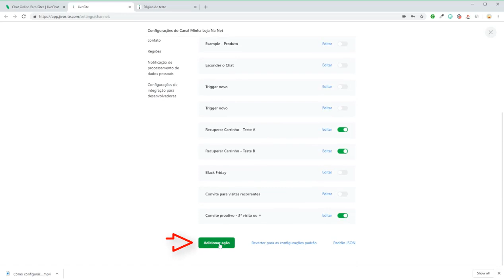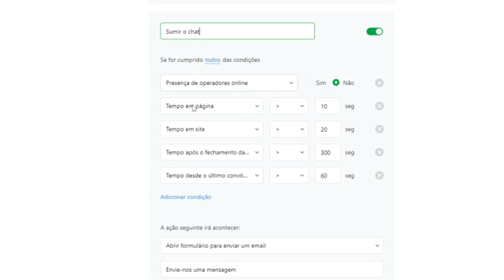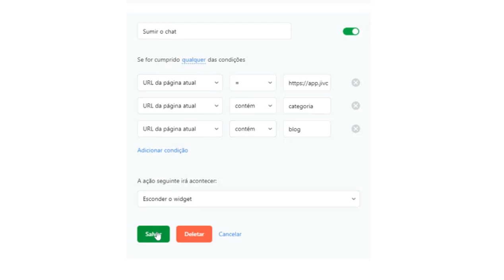Como Esconder o Chat em Páginas Específicas | JivoChat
Nesse vídeo você vai aprender a esconder o JivoChat em páginas específicas do seu site utilizando as configurações das Atividades Automáticas.

Se tiver mais dúvidas, acesse o nosso tutorial escrito ou fale diretamente com a nossa equipe através do chat que lhe ajudaremos.

Não esqueça de deixar a sua curtida no vídeo, isso é muito importante para que outras pessoas possam tirar as dúvidas delas por aqui também e também deixar o seu comentário falando sobre a sua experiência utilizando o JivoChat em seu site, loja ou blog, ou até mesmo deixe suas dúvidas, estamos prontos para lhe ajudar.

Conheça nosso site e o chat online da JivoChat |

O JivoChat é uma ferramenta para lhe ajudar a monitorar e conversar com seus clientes pelo seu site, E-mail, Telefone, Facebook, Telegram e Viber em tempo real.